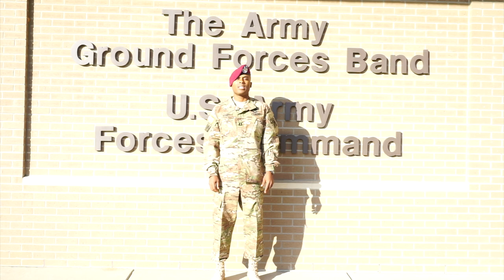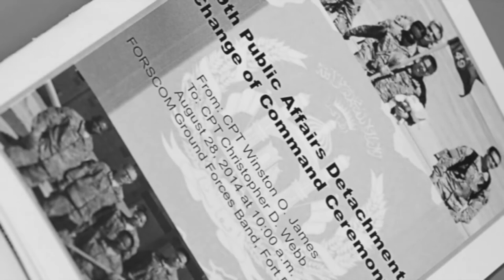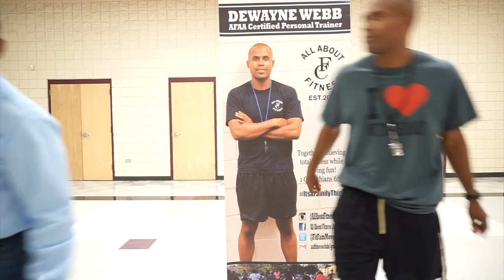CPT Webb Change of Command Finale